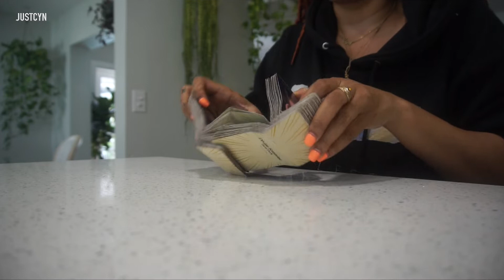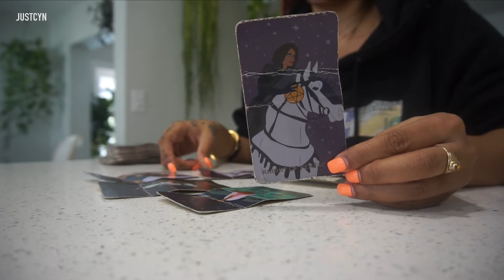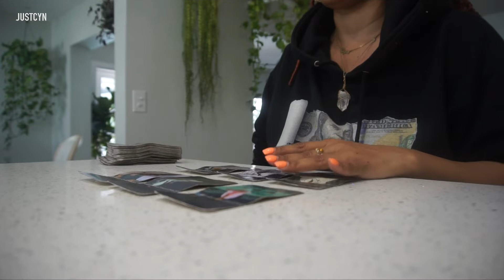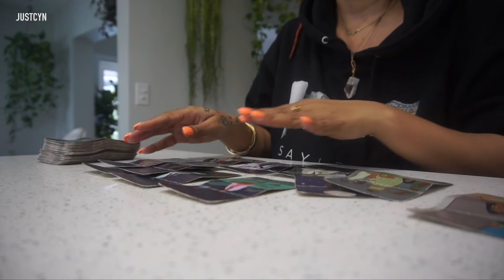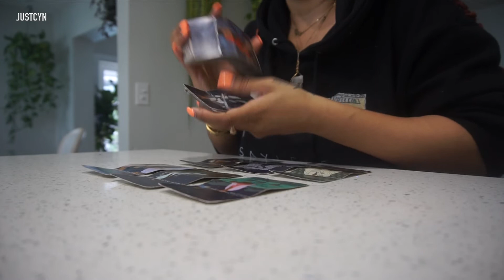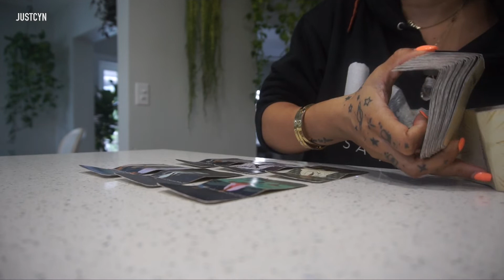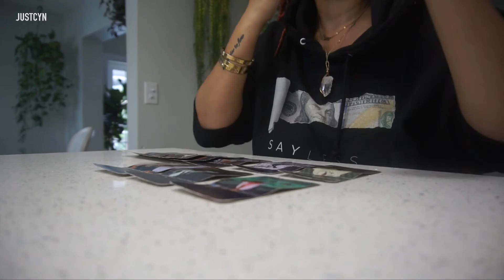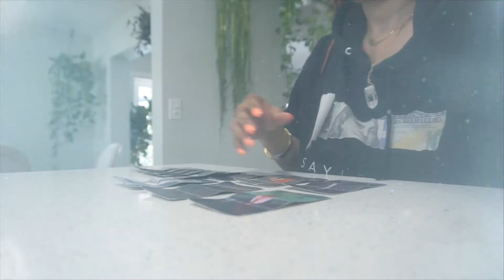Sagittarius: Finally Someone New Comes In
Send me stuff:
JustCynRoy